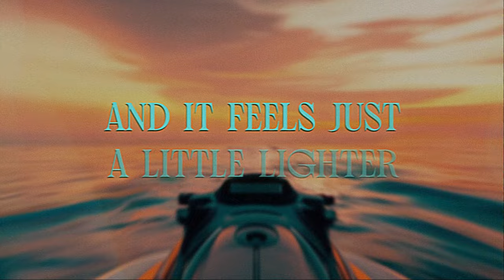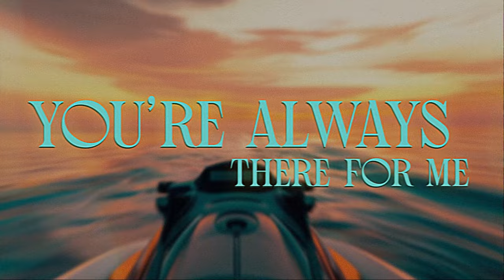Ruta MUR & Jurijus - Hold Me (Official Lyric Video)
Written & produced Ruta MUR
Co-produced, mixed & mastered by Jokūbas Tulaba

Visual : Justas Gvazdauskas
Photo : Monika Penkutė
Style : Sandra Straukaitė
Producer : Gintarė Mikulėnienė
Special thanks : LATGA

Albumo pristatymo koncertai:
07.11 KAUNAS | Oldman
07.13 PALANGA | Oldman
08.20 VILNIUS | Vasaros terasa